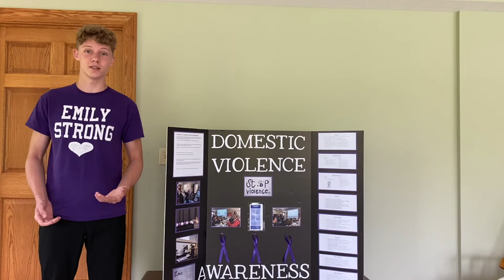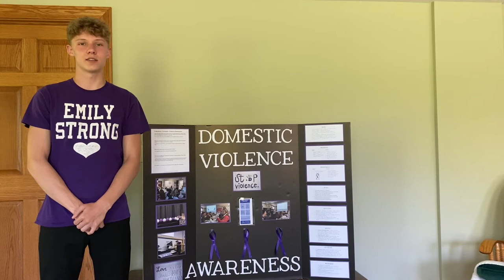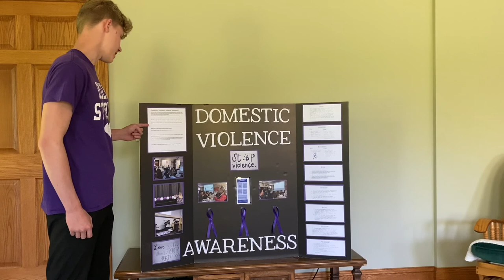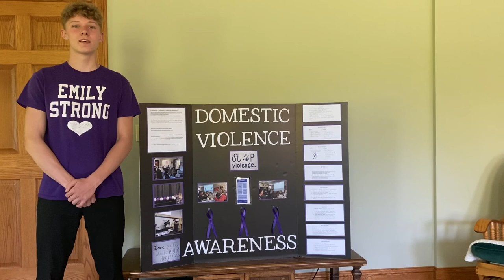National Programs in Action- Level 2 Cross and Clifford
Black River High School